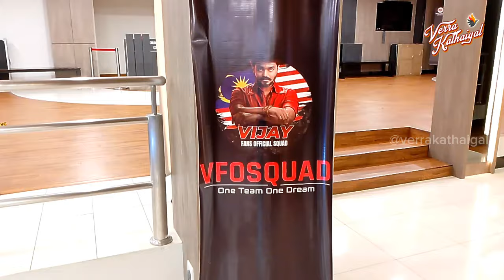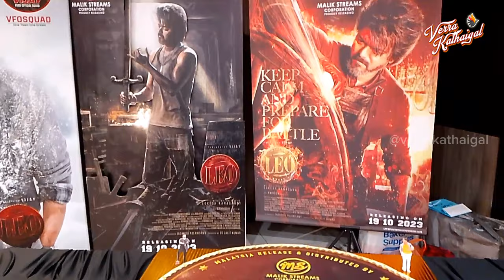Ep 48: Leo Movie Review | Lokesh Fails Big Time? | Thalapathy Vijay | Ithelam Oru Padama?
The much-awaited masterpiece by director Lokesh Kanagaraj is finally here, and it's nothing short of a full action pack film. But what truly steals the show is Thalapathy Vijay's remarkable performance, showcasing a side of his acting prowess like never before!!

Join KK and SS as they unravel the brilliance of 'Leo' in our latest review on our YouTube Channel. We're here to dissect the emotion, and plot twist, and we can't wait to share it all with you.

Verrakathaigal's lthellamOruPadama segment is a Tamil movie / series / cinema podcast dedicated to movie lovers. We will be dissecting the movie, digging in the flaws, appraising the plus points and debating the whole viewing experience. A whole new level of decoding and roasting plus fun awaits you!

Join our VeriyanzTribe

Follow us @verrakathaigal on social media platforms.

Special Thanks to VIJAY FANS OFFICIAL SQUAD AND MALIK STREAMS!